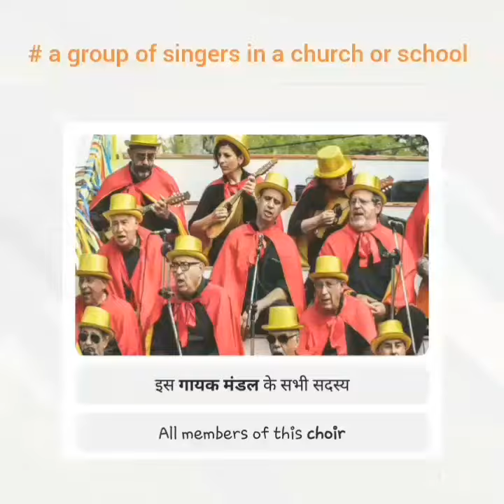Vocabulary for ssc cgl chsl